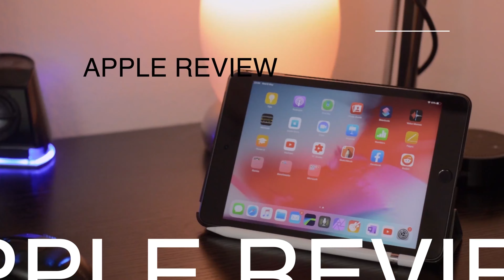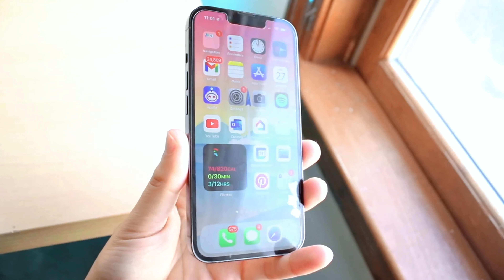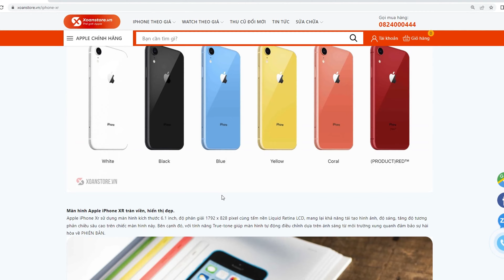Quá đỉnh pháp sư Việt Nam | iPhone Xr độ 13 Pro | Có nên mua iPhone độ vỏ ?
Có nên độ vỏ iPhone ở thời điểm hiện tại, Độ vỏ iPhone ở đâu giá rẻ, uy tín, Độ vỏ iPhone với chất lượng tốt nhất Hà Nội, Ưu và Nhược điểm Độ vở iPhone ở thời điểm hiện tại, địa chỉ Độ vỏ iPhone giá tốt nhất, v.v… Tất cả  câu hỏi về Độ vỏ iPhone sẽ được trả lời trong video này của Xoanstudio.

Nhập ngay XOAN100 để được giảm trực tiếp 100K vào giá bán sản phẩm

🟢 XoanStore - Thế giới Apple
► Địa chỉ: Số 10 ngõ 3 Phạm Tuấn Tài, Cầu Giấy, Hà Nội
00:00 Mở đầu video
00:46 Intro
1:01 Tổng quan
1:49 Camera
2:43 Độ ảnh hưởng gì?
5:02 Độ mất những gì?
5:42 Chấp nhận đổi vỏ?
7:55 Có nên độ?
8:52 Không nên độ?
9:19 Tổng kết